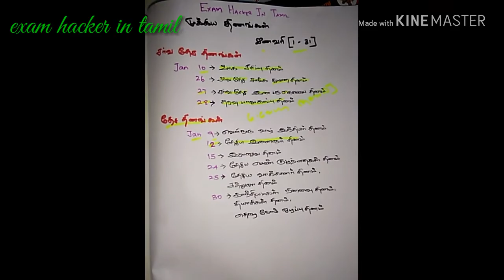முக்கிய தினங்கள் ஜனவரி || important days in January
RRB, RPF, SSC, TNPSC ALL GOVT EXAM IMPORTANT TIPS HERE